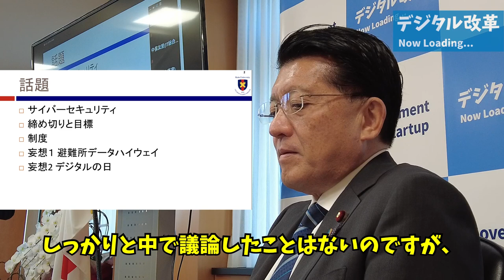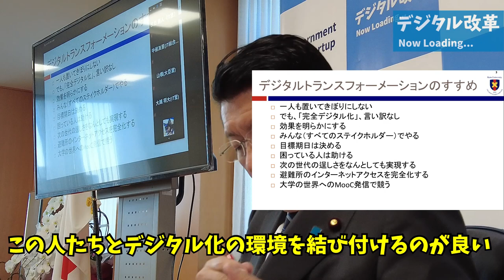第4回朝勉強会_村井純_20201104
慶應大学の村井純先生をお迎えし、第4回朝勉強会を開始しました。